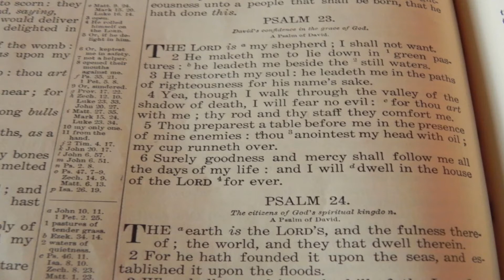Lay Leadership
Thoughts from a Lay Person